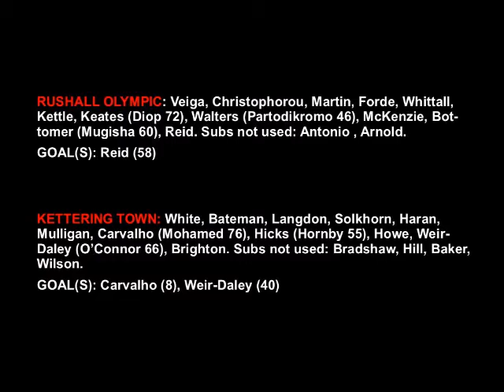ROFCTV Rushall Olympic v Kettering Town (FA CUP)